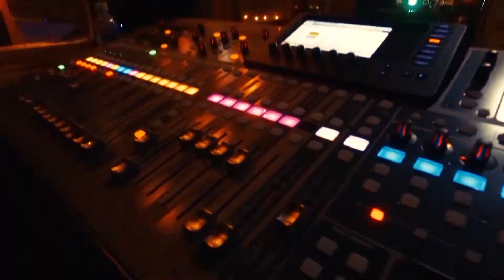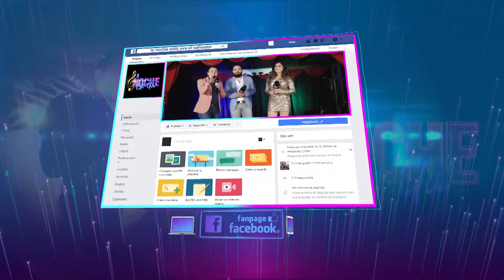La Noche Está Uva - Yeyé Galvez